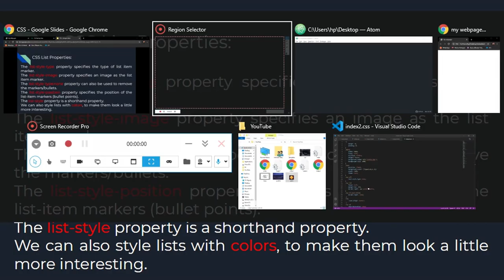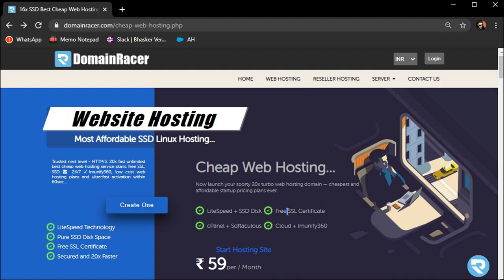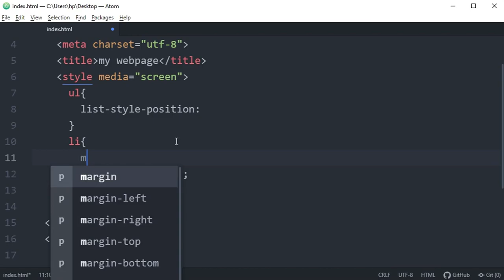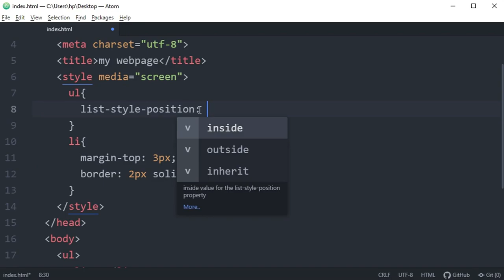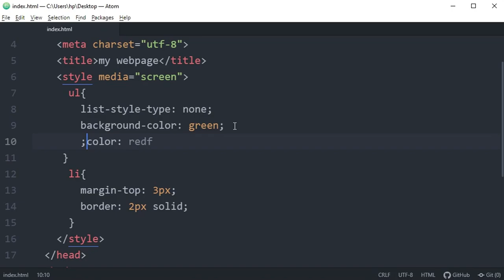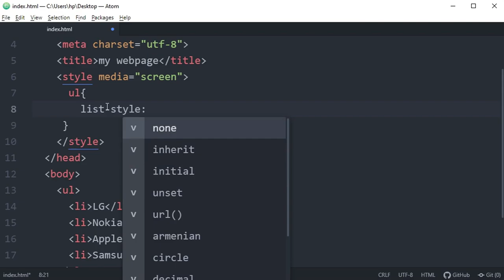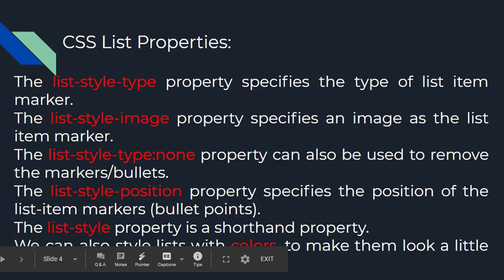CSS Tutorial for beginners in Hindi #38 | Part 2 - How to style HTML List using CSS properties?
In this video, we learn about the methods to style HTML List in Website. This video is recorded in Hindi language with simple examples.

CSS Tutorial
CSS full course
CSS Comments
CSS Hindi Tutorial
CSS ka full course in Hindi
CSS Tutorial for beginners
CSS and HTML Tutorial in Hindi
CSS course for beginners in Hindi
CSS Tutorial for beginners in Hindi
CSS and HTML course for beginners
CSS and HTML course for beginners in Hindi